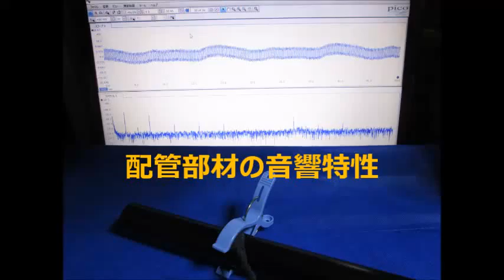超音波音圧測定解析システム（超音波テスター Ultrasonic tester）